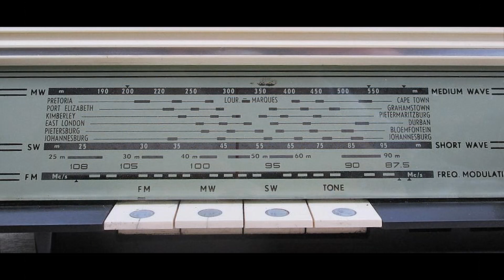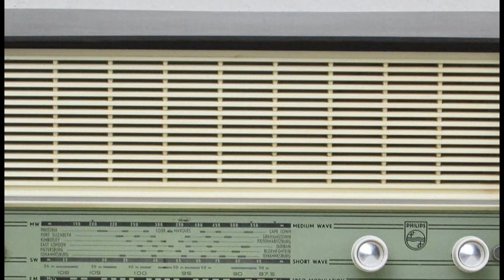Take A Chance #5 - Michael Mayer and Darryl Jooste (1974)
During the 1970s, Michael Mayer and Darryl Jooste created and starred in a series of subversive, madcap South African comedy radio shows entitled, "Take A Chance" and "Take Another Chance".

The spontaneous shows by the legendary duo were broadcast on Thursday evenings with a repeat on Saturday mornings and featured hilarious characters including Wouter Marais, Gert Ockert, Miems Meiring, Charles Teller, Colin Jubilee, Philemon and The Manager.

The original master tapes were unfortunately not kept but some shows still survive from a few home recordings.

I recorded various shows during 1973/1974 and have begun the process of converting from my cassette tape collection to digital format.

Featured here is the fifth "Take a Chance" recording : a collection of highlights from 8 consecutive shows recorded in 1974.

Take A Chance #5 - Details

0:00 - The Gently Does It Shop
4:46 - Sixth floor, SABC
8:19 - Dr. Edward van Ryn